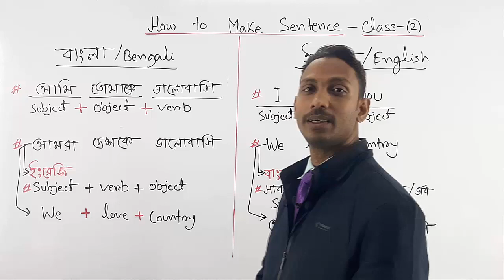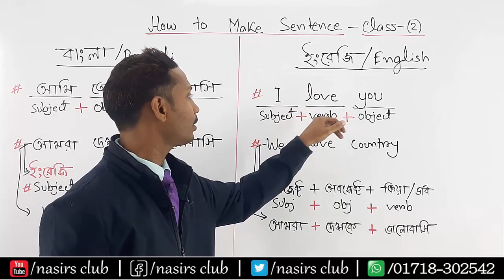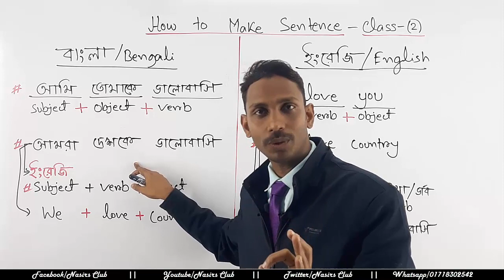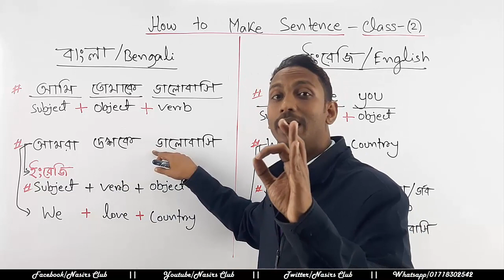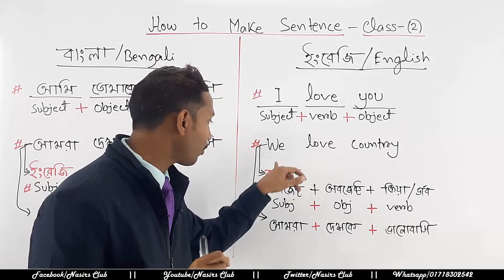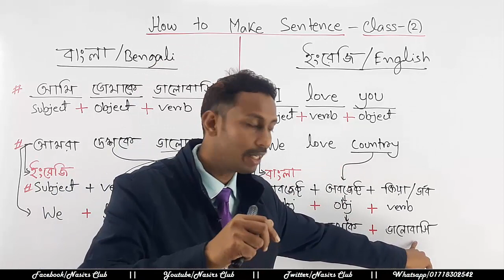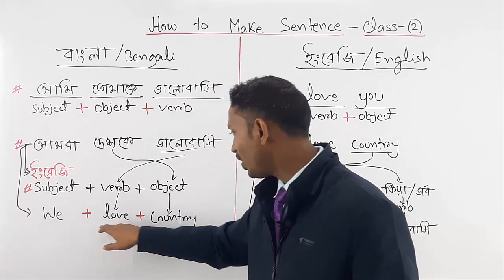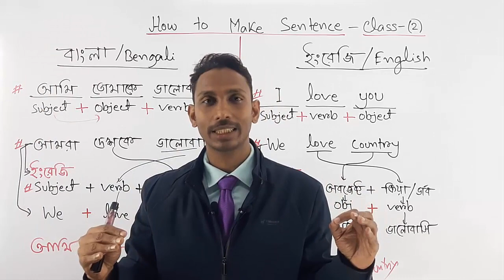How to make English sentences || Magic of making English Sentence | Class 2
কিভাবে বাক্য বানানো হয়.
ইংলিশ to বাংলিশ এবং বাংলিশ to ইংলিশ (Class- 2)
English Speaking
Academic Grammar (5 to hon's class)
Phonetics/Accent
Presentation/Viva/Public Speaking
IELTS/Writing
BCS & Primary Exam Grammar
Graphics/Web Design
Visit
Monipur School and College, Monipur, Mirpur, Dhaka
নিমতলা-শিবতলা
চাঁপাইনবাবগঞ্জ